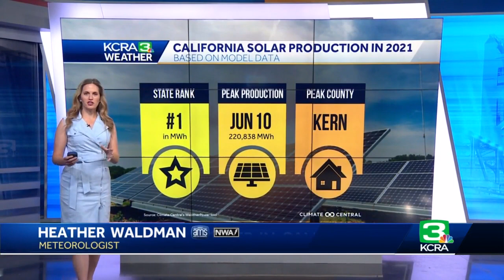California's climate goals require major growth for the power grid. Solar energy can help fill th...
California has committed to carbon-zero energy use by the end of 2045. That means completely ditching fossil fuels.  But in order to do that, reliable alternative energy sources need to be established. That sets a demand for unprecedented growth in the state's power grid. Energy experts estimate that it would need to triple in size in the next couple of decades.  California Large-Scale Solar Association executive director Shannon Eddy said that keeping that pace is going to require many different clean energy sources.